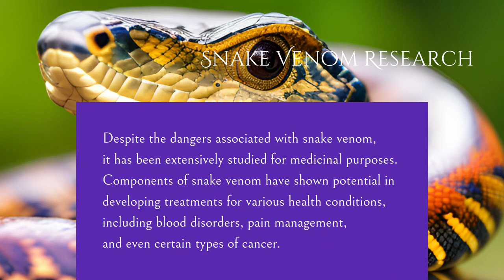10 Scary Facts About Snakes: Unveiling the Mysteries of These Fascinating Creatures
In this captivating video, we dive into the intriguing world of snakes and uncover 10 spine-chilling facts that will send shivers down your spine. From venomous fangs to constricting powers, we explore the dark side of these slithering creatures. Learn about the neurotoxic and hemotoxic venoms, the legends that have perpetuated fear, and the common phobia associated with snakes. Discover how snakes have adapted to survive and why they should be respected. Join us as we unravel the mysteries and shed light on the fascinating yet scary aspects of these remarkable reptiles.